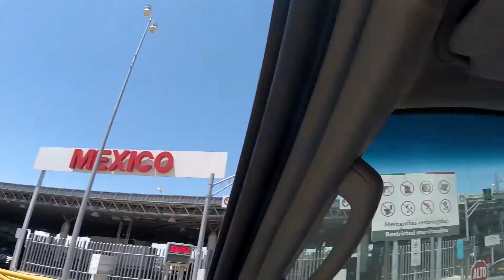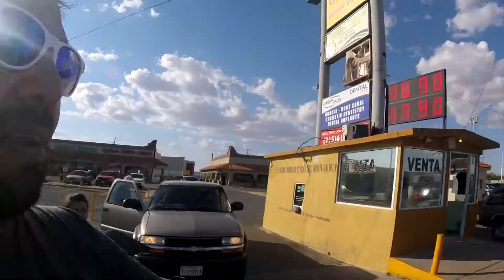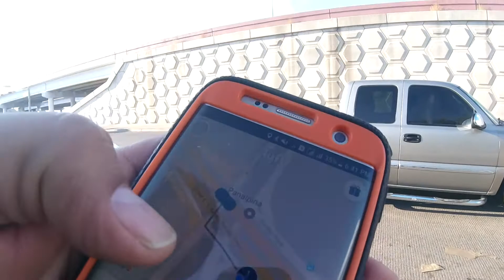QUIEN ES??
PARA CONTACTARME ..

13733 BACHIMBA DR. EL PASO TEXAS 79928